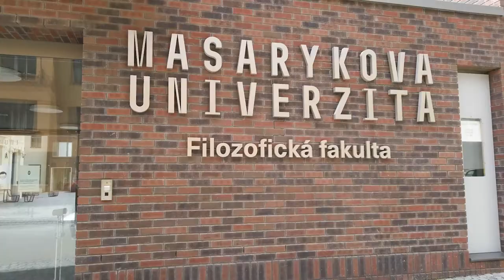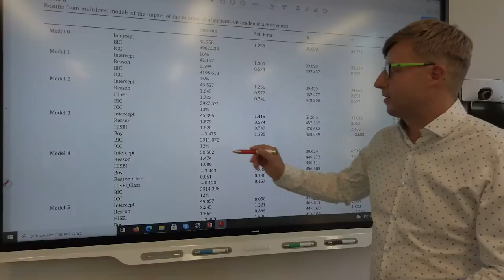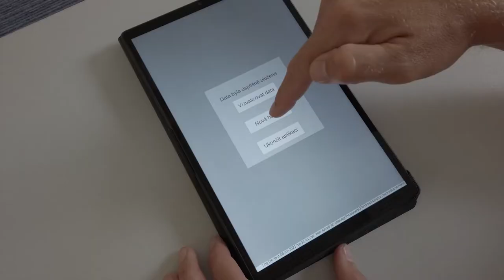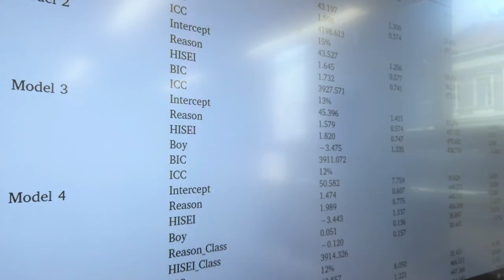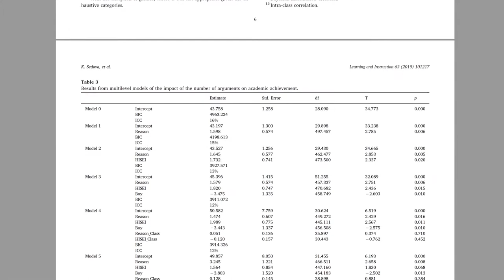Klára Šeďová, laureátka Ceny předsedy Grantové agentury ČR za rok 2021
Cena předsedy GA ČR za projekt Vztah mezi charakteristikami výukové komunikace a vzdělávacími výsledky žáků

prof. Mgr. Klára Šeďová, Ph.D., Filozofická fakulta Masarykovy univerzity